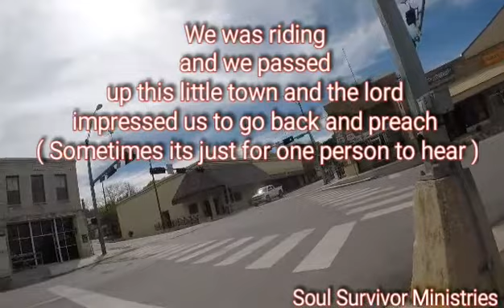PREACHING REPENTANCE ( Hamilton, Texas )